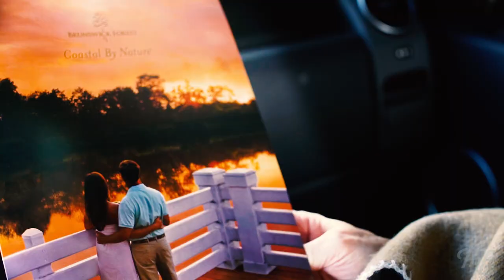STOP dreaming, and START LIVING The Forest Life!!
Have you ever wondered what life at the Award Winning community of Brunswick Forest is all about?

There is no better time than NOW, to set up your Coastal Discovery Visit to experience our relaxed coastal lifestyle.

Whether you are relocating from the cold, congested and expensive Northeast, or the lifestyle you currently live is not what it once was - come experience The Forest Life at Brunswick Forest!

We offer homes from the $300k's to $1.2M.

To stop dreaming and Start LIVING at Brunswick Forest, contact Michael Braddock II at: